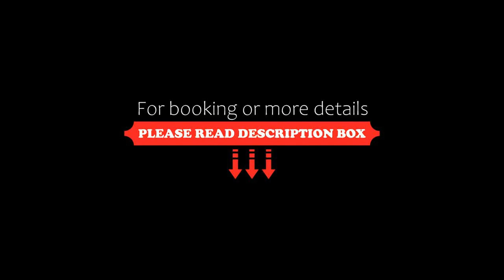Jinjiang Inn Baoding Military School Square, Baoding, China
About Property:
Jinjiang Inn Baoding Military School Square offers accommodation in Baoding. Guests can enjoy the on-site restaurant.
Every room at this hotel is air conditioned and features a flat-screen TV with cable channels. You will find a kettle in the room. The rooms are fitted with a private bathroom fitted with a shower. Extras include slippers, free toiletries and a hairdryer.
Property Type: Hotel
Address: No. 528 Dongfeng East Road, Beishi District, Baoding, Hebei, 071000 Baoding, China
Searching For
1. Jinjiang Inn Baoding Military School Square - Baoding - China
2. Jinjiang Inn Baoding Military School Square - Baoding - China Address
3. Jinjiang Inn Baoding Military School Square - Baoding - China Rooms
4. Jinjiang Inn Baoding Military School Square - Baoding - China Amenities
5. Jinjiang Inn Baoding Military School Square - Baoding - China Offers and Deals
Audio Credit:
Track Title: Subway Dreams
Artist: Dan Henig